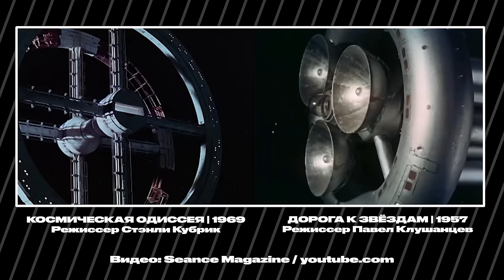Русский гений кино, крестный отец “Звездных воин”, советские спецэффекты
Для вас ведь совсем не новости, что в России придумывать всегда умели, а вот продвигать не очень. Мы решили возродить наш формат «НеНовости», где рассказываем о знаменитых людях нашей страны, очень ждём вашей поддержки.

В новом выпуске вы узнаете, как Голливуд копировал советские фильмы, кто такой Павел Клушанцев и почему его называют «крестным отцом» Звездных воин.

Какие открытия совершил Клушанцев и как перевернул мир кино. А также, почему Джорж Лукас так и не встретился с советским режиссёром?

Смотрите выпуск и оставляйте комментарии. Мы все читаем.

00:00 - интро
00:23 - про формат проекта «Мы и они. НеНовости»
1:16 - П. Клушанцев “Звездные войны” и “Терминатор”
1:58 - детство П. Клушанцева
2:38 - первый опыт в Ленинградском кинотехникуме
3:00 - про комбинированную съёмку
3:49 - тяжелый период жизни Клушанцева
4:21 - послевоенное время и путь нового становления
4:48 - изобретения Павла Владимировича
5:31 - первая замедленная съёмка
5:55 - известные работы Клушанцева в СССР
6:52 - найдите отличия между голивудскими фильмами и советскими
8:22 - техника комбинированной съёмки в действии
9:14 -  самодельная призма
9:57 - непризнанный гений
10:26 - письмо из-за океана
11:50 - Джордж Лукас и Клушанцев
12:57 - признание в Голливуде
13:13 - талантливый человек, талантлив во всём